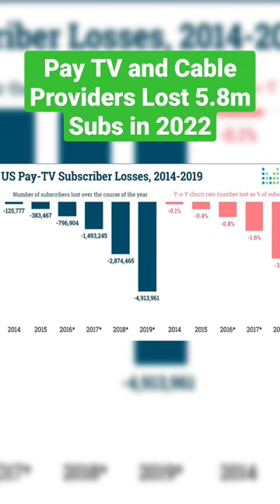Pay TV and Cable Providers Lost 5.8M Subscribers in 2022